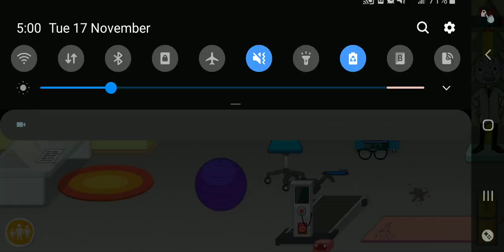Pepi Hospital - Gameplay Walkthrough Part 1 (iOS, Android)